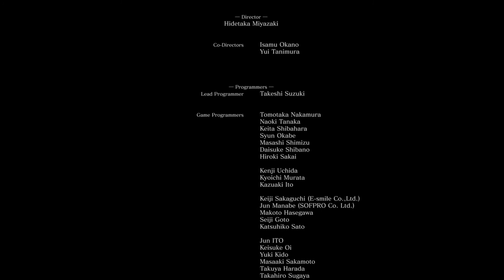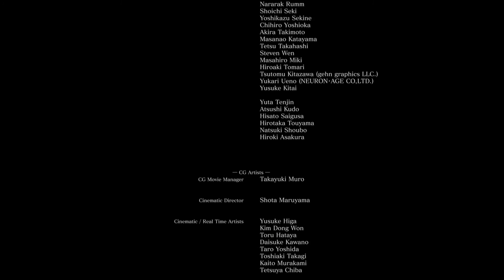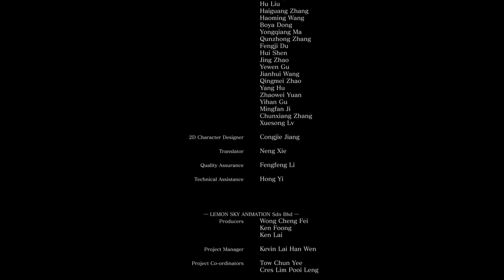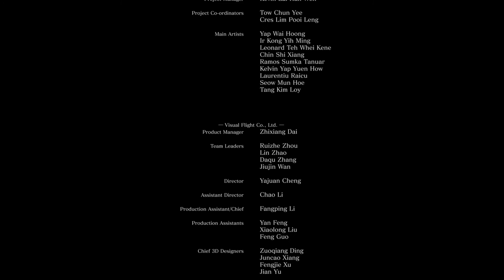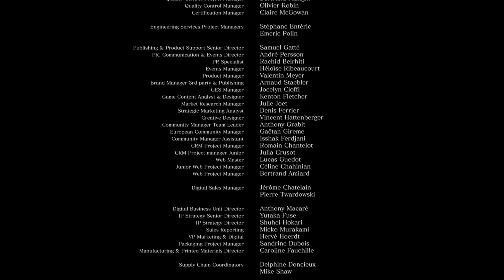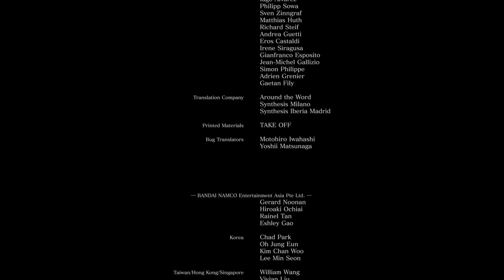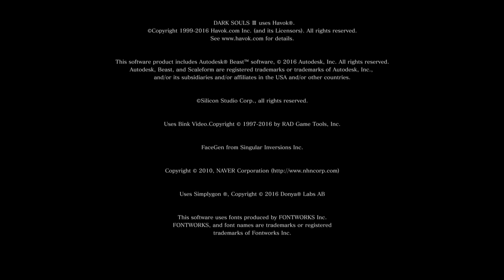Deathfrosty Plays - Dark Souls 3 - #28 [Finale]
The thrilling conclusion to Dark Souls 3.

The song used in the fight: 331Erock /w Rob Lundgren - Twenty one pilots - Heathens (metal cover)